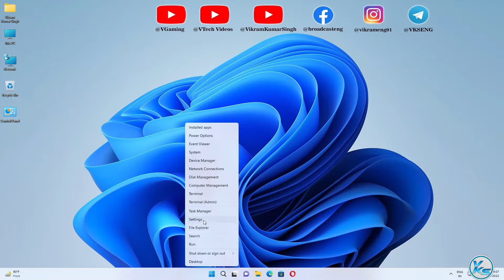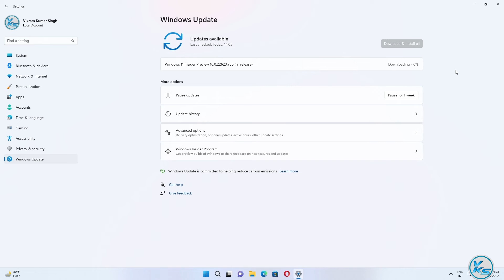✅ Windows 11 Insider Preview Build 22623.730 (KB5017385) | Windows 11 New Update 29-09-2022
In This Tutorial, I will be Showing You ✅ Windows 11 Insider Preview Build 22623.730 (KB5017385) | Windows 11 New Update 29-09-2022 | How To Update Windows 11 Build 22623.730 | New Windows 11 Build 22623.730 | windows 11 build 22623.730 kaise update kare | विंडोज़ 11 Build 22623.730 कैसे अपडेट करें (2022)

Useless Tags :
how to update windows 11 build 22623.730
how to install windows 11 build 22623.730
how to download windows 11 build 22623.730